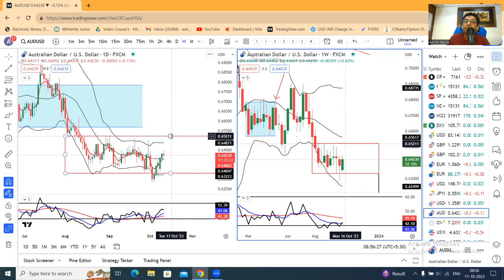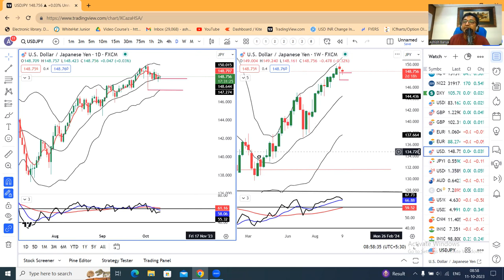Dollar Loses steam ahead of FED meeting minutes, US Inflation Test.